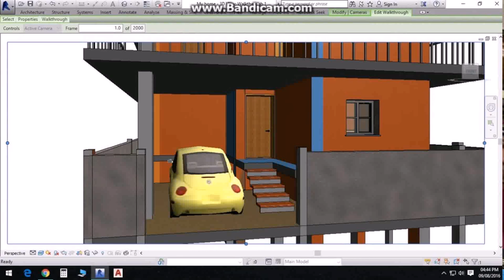House Design India 25 40 - Gif Maker DaddyGif.com (see description)